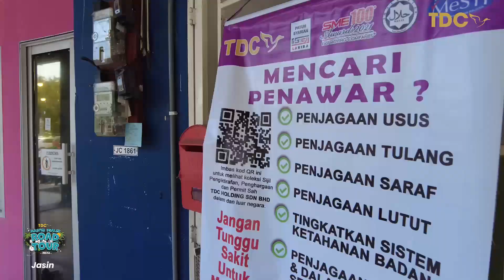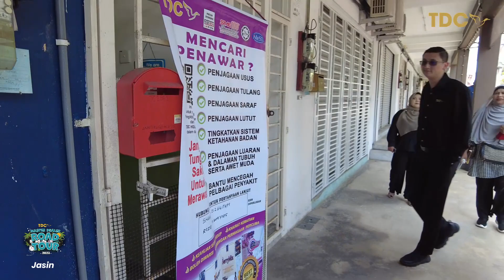Road Tour Master Dealer (Jasin, Malacca)